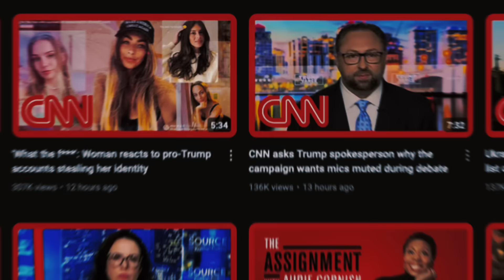I watched Kamala and Walz lie for 20 minutes about Trump.